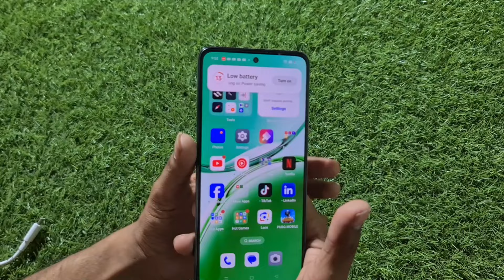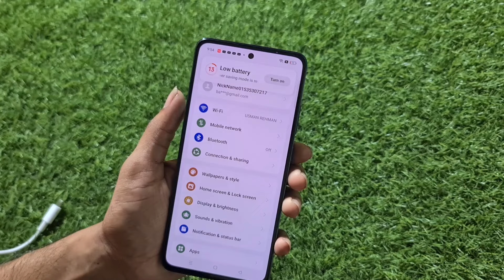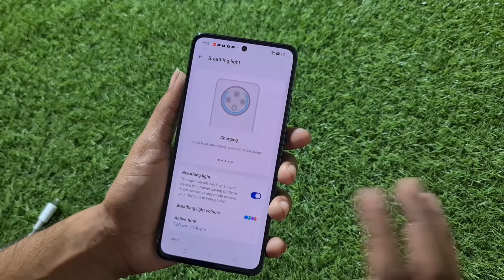Oppo Reno 12F Camera Ring Light Notification setting | How to use camera ring lights on Call and SMS